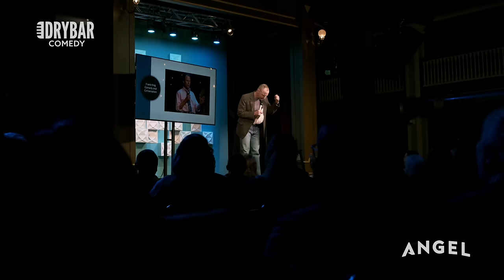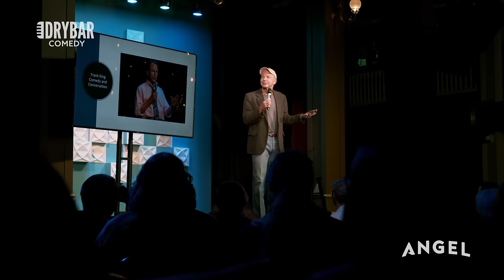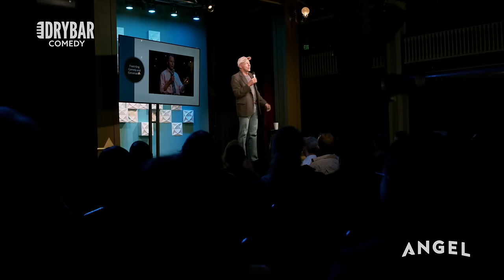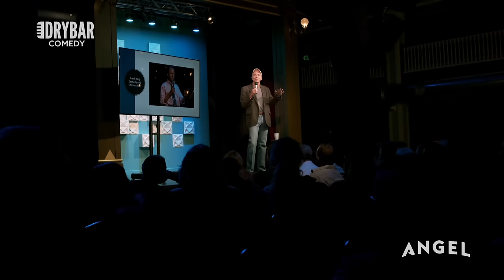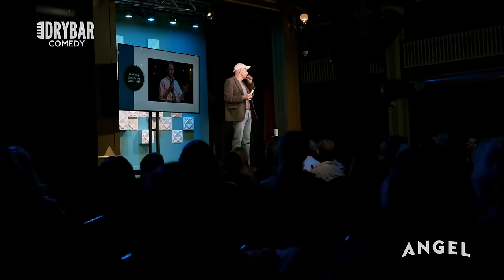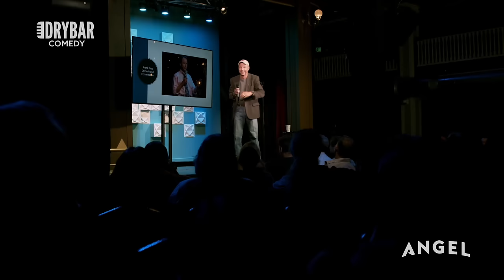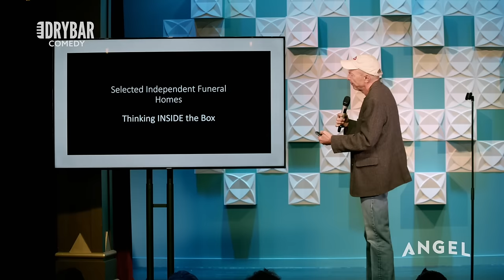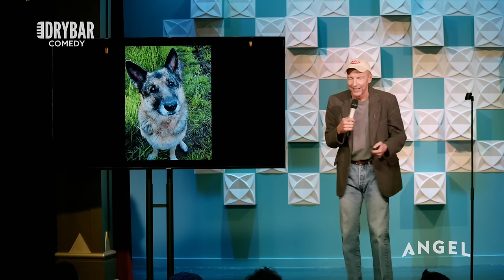High Quality Comedy And Conversation. Frank King - Full Special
Frank King's full special is full of high quality comedy and conversation. In this full special Frank talks about everything from hunting to dark humor and even high fiber diets. Whether you're someone who is trying to stay healthy, or you're just someone looking for a good laugh, this full comedy special from Frank King is sure to have you laughing from start to finish.

If you enjoyed this full special from Frank King, be sure to check out the links below for even more Dry Bar Comedians you might enjoy!